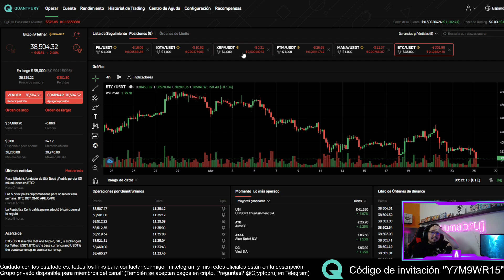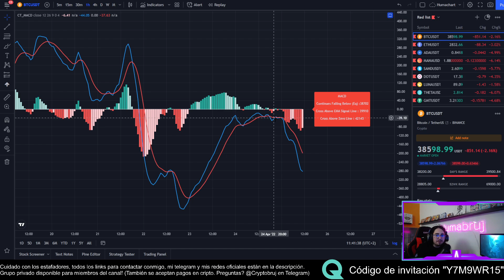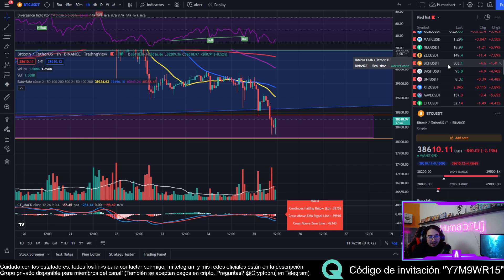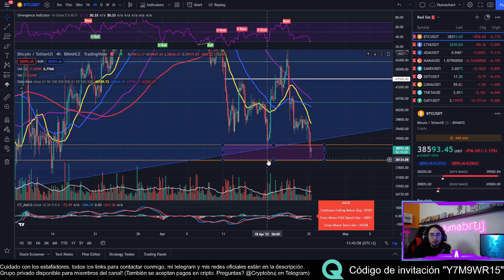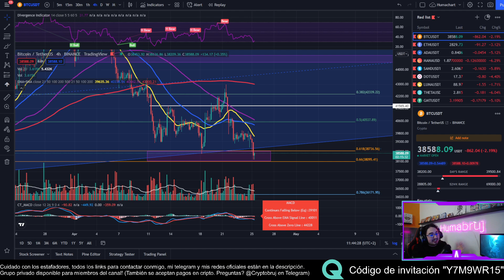BITCOIN y las CRIPTOMONEDAS CAEN! | FIN de la TENDENCIA ALCISTA? | Análisis técnico BTC y Bolsas